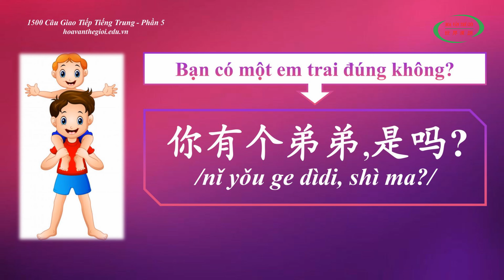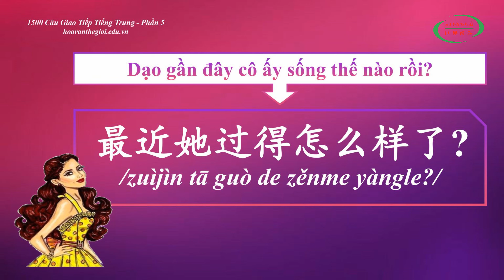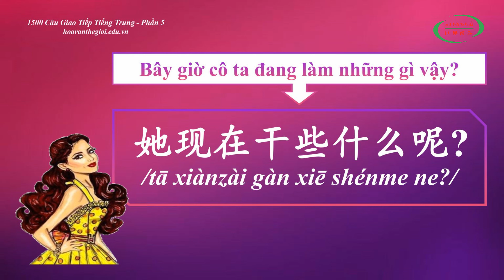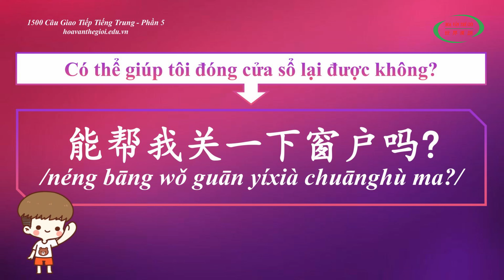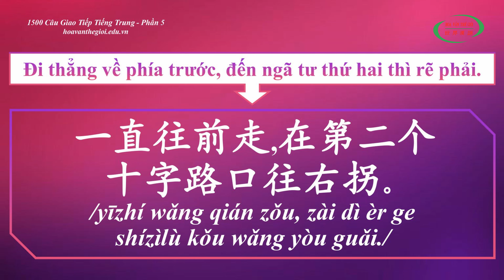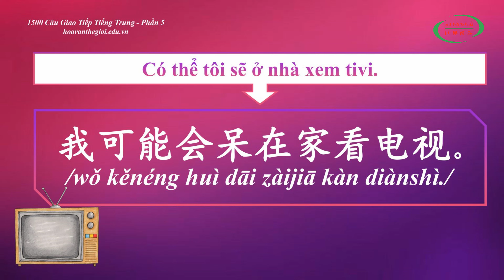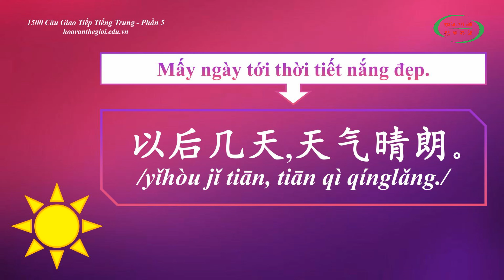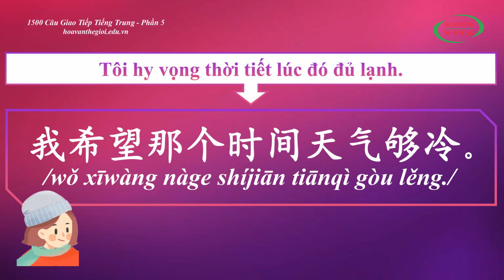1500 Câu Giao Tiếp Tiếng Trung | Phần 5 | HVTG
1500 Câu Giao Tiếp Tiếng Trung | Phần 5 | HVTG:
* Chào các bạn! hôm nay chúng ta lại gặp nhau trong bài học Tiếng Trung "1500 Câu Giao Tiếp Tiếng Trung" với Phần 5. Chúc các bạn học Tiếng Trung nhanh tiến bộ.